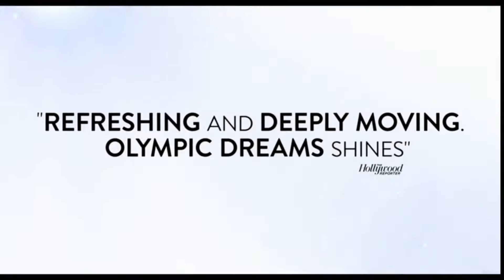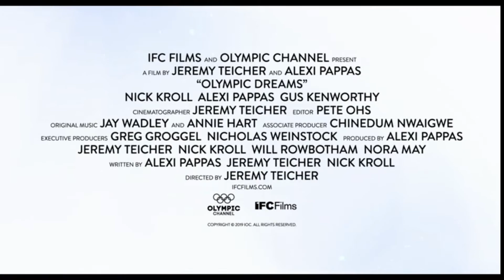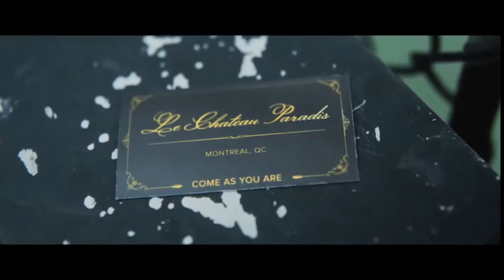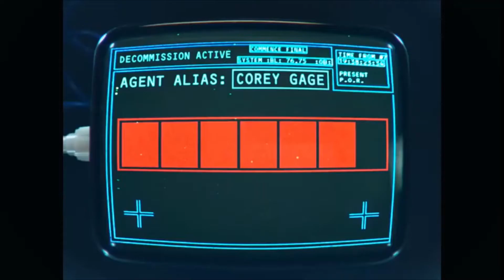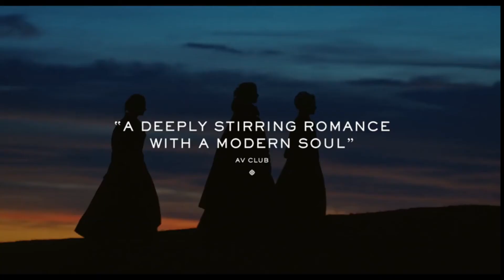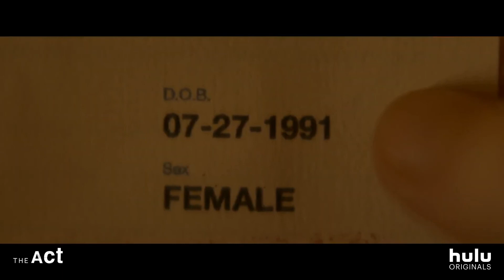WEEK #7 2020 MOVIE RELEASE TRAILERS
Movies Released During week #7 2020

0:00 To All the Boys: P.S. I Still Love You - February 12 2020
2:27 Olympic Dreams - February 14 2020
4:38 Come As You Are  - February 14 2020
6:38 Spy Intervention - February 14 2020
8:34 Buffaloed  - February 14 2020
10:33 First Lady - February 14 2020
12:01 Ordinary Love - February 14 2020
13:56 VFW - February 14 2020
16:05 Downhill - February 14 2020
18:02 Fantasy Island - February 14 2020
20:33 Sonic the Hedgehog - February 14 2020
23:23 The Rest of Us - February 14 2020
25:07 The Photograph - February 14 2020
27:41 Shaun the Sheep Movie: Farmageddon - February 14 2020
29:44 Portrait of a Lady on Fire - February 14 2020
31:52 Zombies 2 - February 14 2020
33:22 Isi & ossi - February 14 2020
34:53 The Thing about Harry - February 15 2020
36:05 You can't take my daughter - February 15 2020